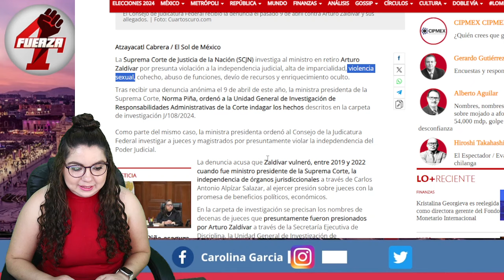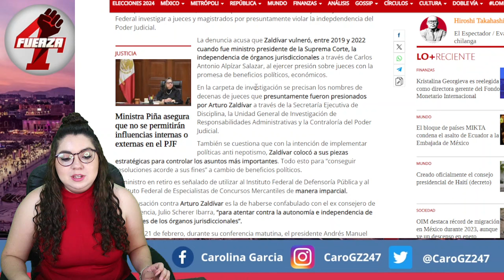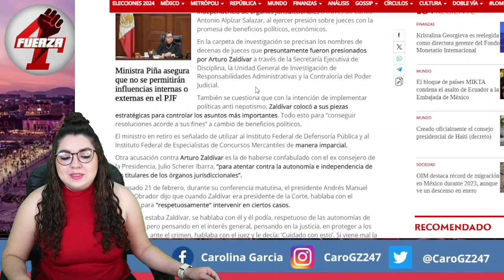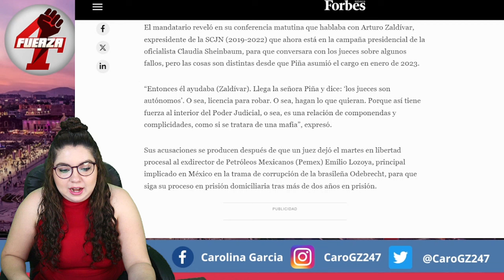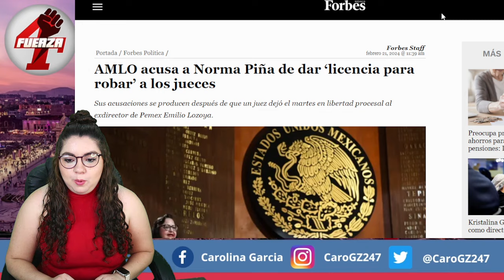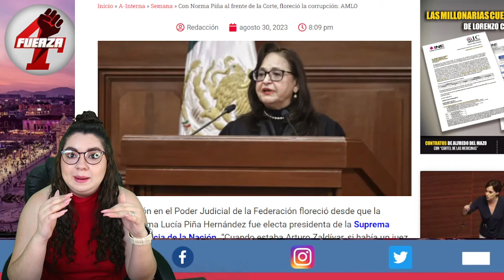¡ALERTA MÉXICO! VAN X ZALDÍVAR; MEGA CORRUPIÓN AL DESCUBIERTO ¡PIÑA ESTÁ ACABADA!